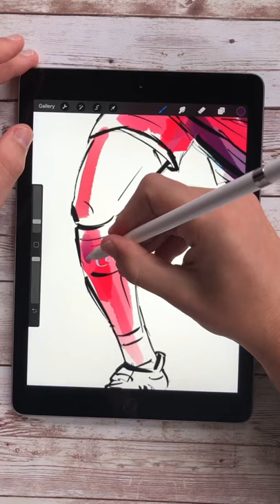Drawing Joel Matip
Video and time-lapse of me creating my recent Joel Matip illustration using Procreate!